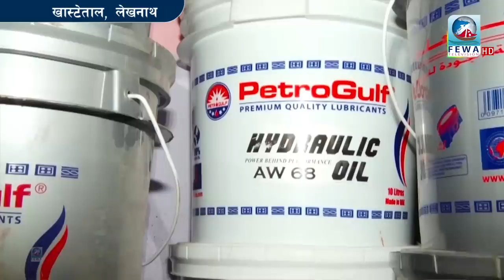चौतारीमा बरको छायाँले पुरानो भाका LIVE दोहोरी लेखनाथमा Fewa Chautari Ep-69 Lekhanath Gude Tal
Presenter-Hemraj Adhikari
Camera_Sandip Khanal , Sujan ,Anjan Gs
Edit-Subash Binod
Mcr-Arjun ,Sujan
Artist-Shreeman Thulung, Dhan Bdr Gayak, Dibash Thapa magar,  Shibahari dhungana Maya Gurung, Sarita saru magar, Ramji poudel, Nischal Dawadi,Binod Gayak, Sushil Gayak Sanju Thapa unish Gayak sukman Pariyar Aashis Thapa
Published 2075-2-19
Chautarima Barko Chayale  And Chin Chin Bajne Chura mutu Bhitra Baseko Mayale